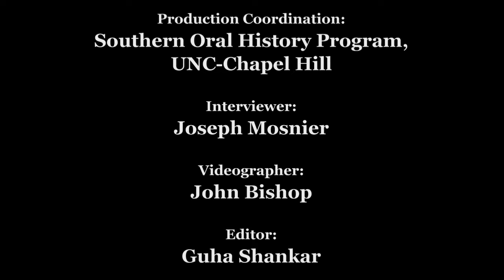Civil Rights History Project: Doris Adelaide Derby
Doris Adelaide Derby oral history interview for the Civil Rights History Project conducted by Joseph Mosnier in Atlanta, Georgia, 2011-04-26.